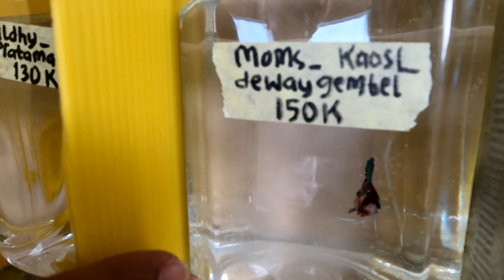HOBBY BARU GUITARIS TIPE X YOSS TIPE X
FOLLOW INSTAGRAMNYA